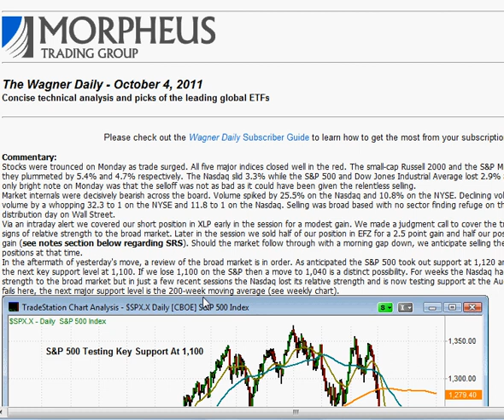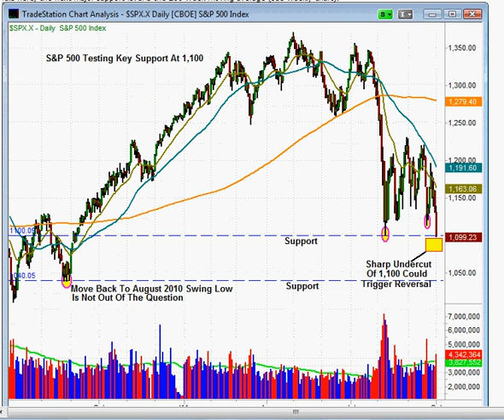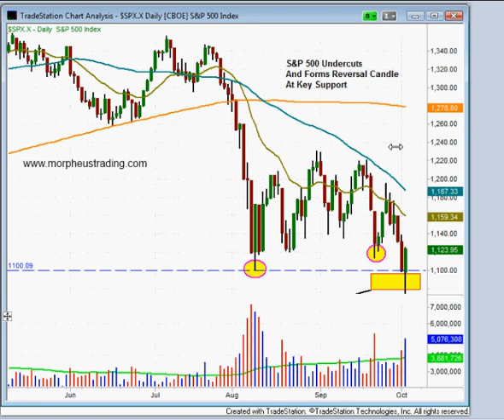Bullish reversal action in the S&P 500 Index- Swing trading stock chart analysis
Description below...

This week, we correctly predicted in our Wagner Daily ETF newsletter that the benchmark S&P 500 Index would "undercut" its key support level at the 1,100 area, then form a reversal candle and snap back up a day or two later. On October 4, that's exactly what happened. But now where is the stock market headed? This swing trading education video shares our objective technical analysis of the situation.